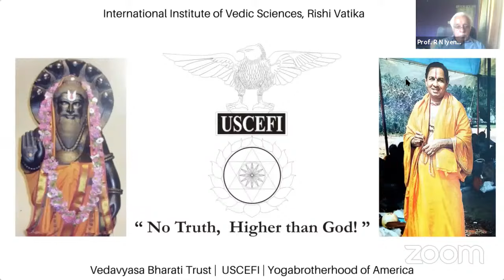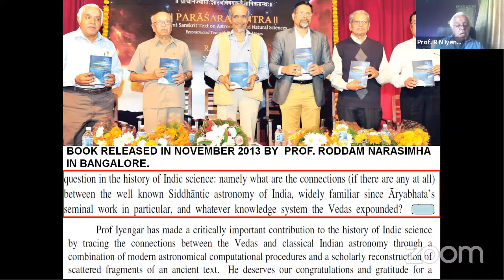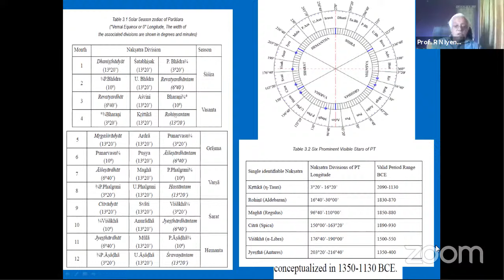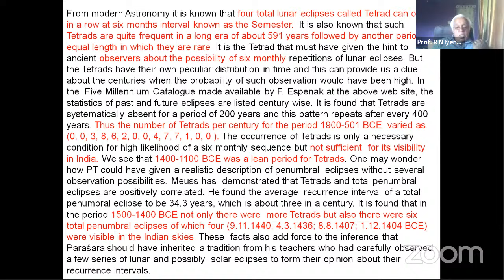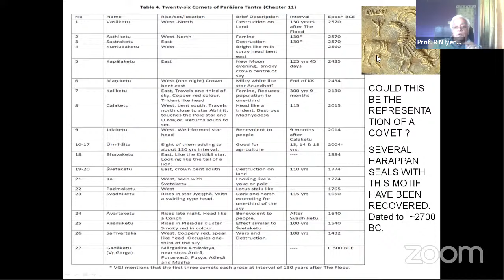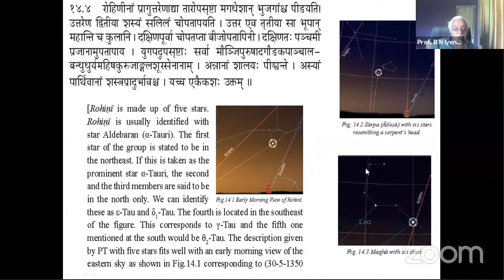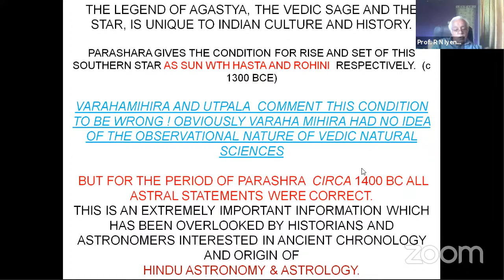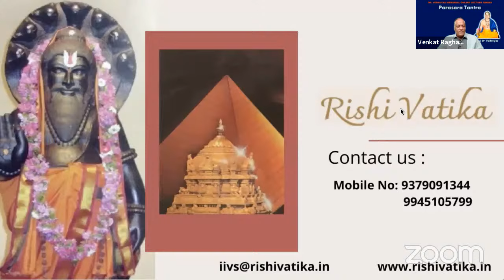Talk on Parasaratantra by Dr. R.N. Iyengar B.E., M.Sc(Eng)., Ph.D.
Dr. Vedavyas Memorial Online Lecture Series
Date:  Chaitra 29, 1942 (Saka), 18th April 2021 at 11.30 am IST

Ancient Sanskrit texts of India are a treasure trove of knowledge. Parasaratantra Ancient Sanskrit Text on Astronomy and Natural Sciences, a reconstructed text with translation and notes by R.N. Iyengar is a fruition of a long journey of research and investigation into History of Science in India. Dr. R N Iyengar will talk on archaeo astronomical analysis of Parasaras six season solar zodiac and observation of the heliacal rise and set of star Agastya (Canopus), Iyengar has thrown light on the knowledge that existed in pre-historic India on the sky, atmosphere, planets, stars, eclipses, comets, earthquakes, rainfall and even dreams. He will also throw light on how people in ancient India inferred what the observed anomalies in celestial and natural events portended to the society and the common man.

Prof. R.N. Iyengar also known as RNI (born 2 June 1943) is a civil engineer from India. He was with the Indian Institute of Science, Bangalore for about four decades. He was the director of Central Building Research Institute, Roorkee (1994–2000). He setup and headed the Center for Disaster Mitigation (CDM) at the Jain University, in Bangalore and is currently the Director for the Center for Ancient History and Culture (CAHC) at Jain University.

Apart from his contributions to Engineering, he is also recognized for his work in History of Science, especially in the areas of Archaeo Astronomy, ancient geography, History of civil engineering and the History of music.

He has in the past held visiting positions at Purdue University, Brooklyn Polytechnic New York and Distinguished Schimdt Visiting Chair, at the Florida Atlantic University (1995). He was awarded the Alexander von Humboldt Fellowship (Senior 1978-80, 1992 and 1997).

He is the recipient of the Sir M Visvesvaraya award (Government of Karnataka 1996) for his lifetime contributions to science and technology.

He has led field investigations after various earthquakes in India - the Khilari  in 1993), Chamoli in 1999 and Kutch in 2001. He has been a consultant to various industries and research & development organizations in India including NPC, IGCAR, DRDO, RDSO, BHEL and Kerala State Government.

International Institute of Vedic Sciences is promoted by Vedavyasa Bharati Trust, USCEFI and Yoga Brotherhood of America with the blessings of Poojya Guruji Dr. Vedavyas.